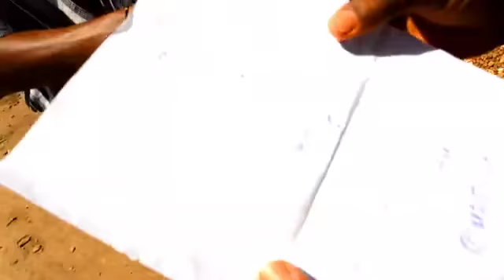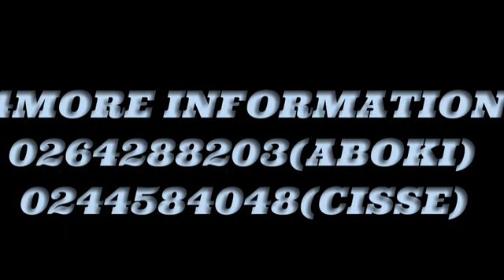Hasidare worda sudubaba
fulfulde comedy's in worlds